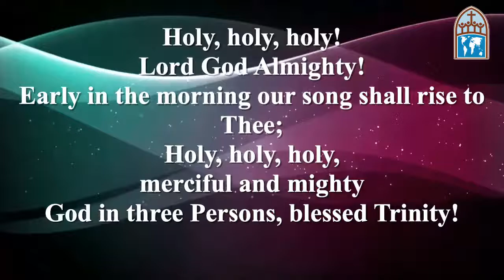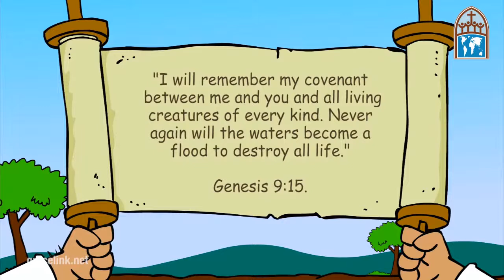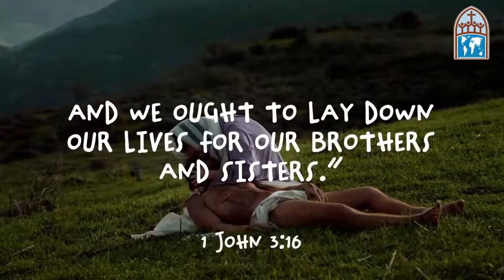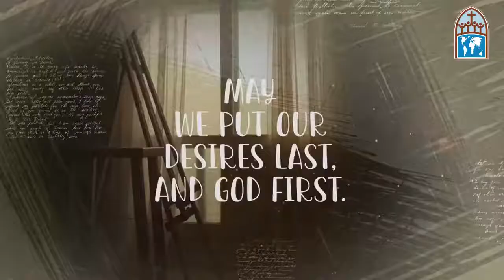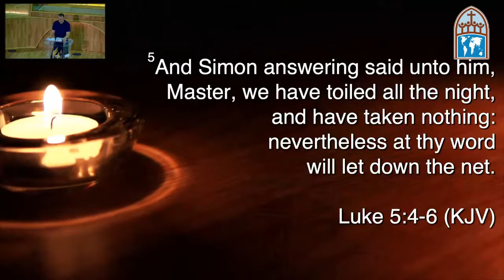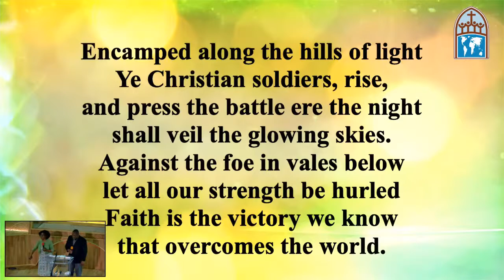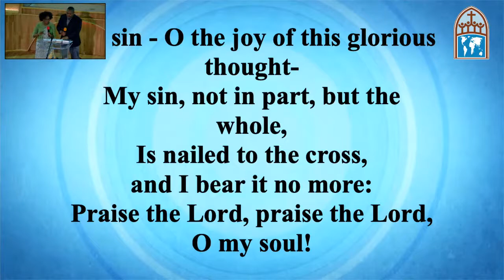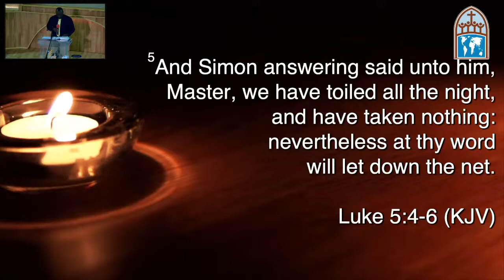ANC Worship Service Experience - May 21, 2022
Please join us this Sabbath morning at 11:45 a.m. as we worship together.  This Sabbath’s sermon, delivered by Clifford Wallace and is titled “Capacity”.